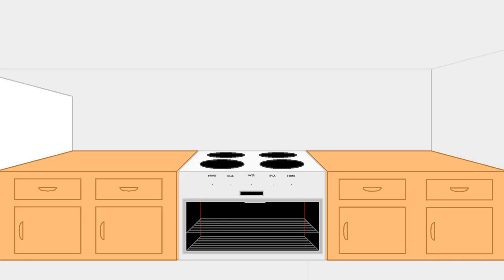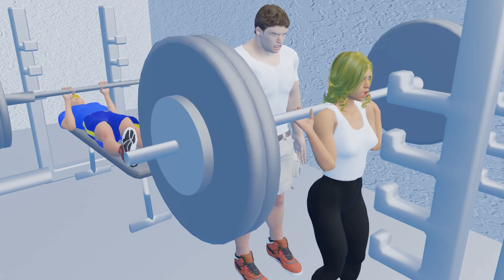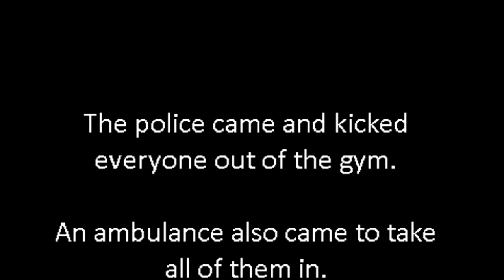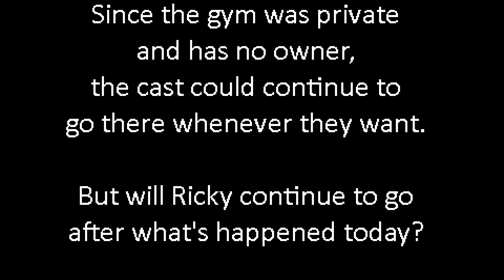Canine Force Ep 3 - The Gym Bully